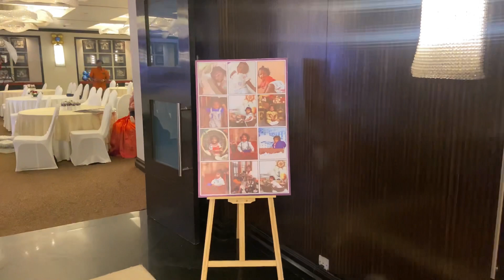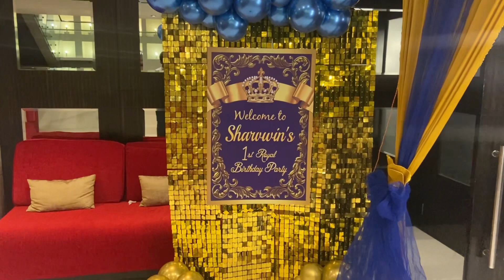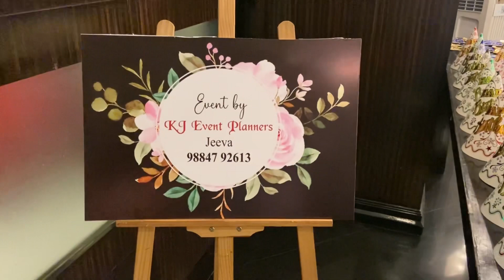✨💙Royal Prince Theme Decor💙✨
Presenting you Royal Prince Theme Decor. Book us to make ur special day a memorable one.